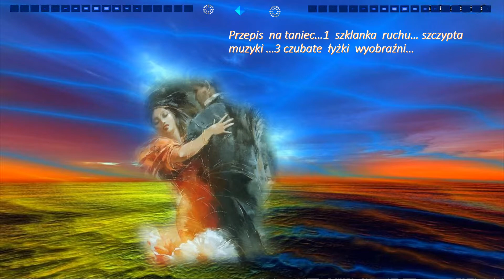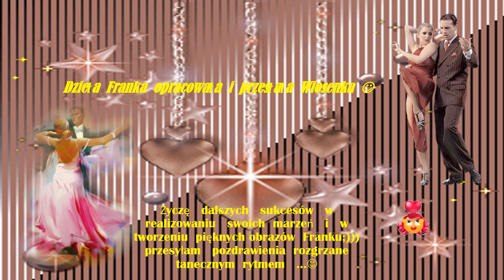Twórczość w obrazach Franka Gombosa